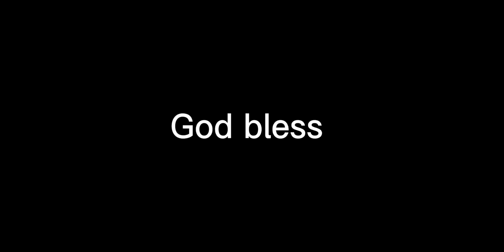Joe Mixon powers it in for a touchdown!!!